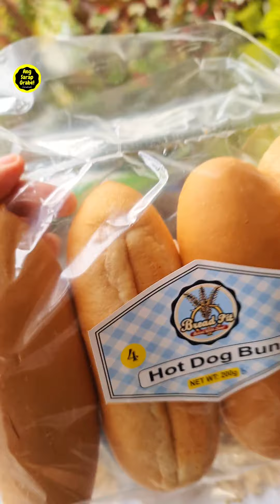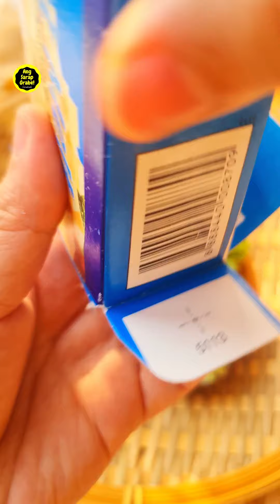Trending na dating Tirador sa Divisoria ngayon ay Business man na! Hotdog Sandwich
Measurement and Ingredients